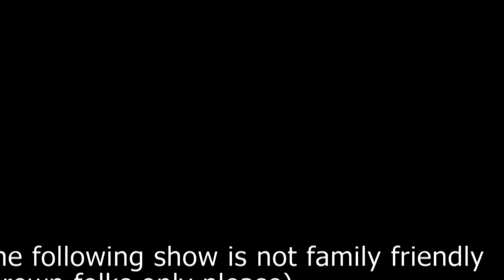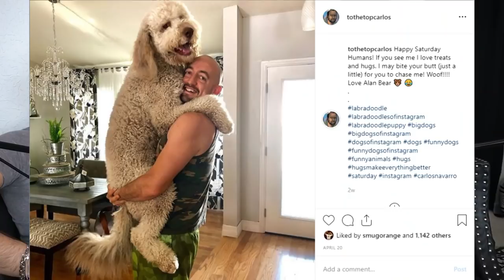"Not Family Friendly" The MegLos Show Episode 1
This is our first show back in a while and it is a crazy one! We cover a bunch of different topics:

We are introduced to BECKY the pissed off You Tube commenter.

Megan has cured her anxiety, we go into how she did it.

Alan Bear, our cute 100 pound labradoodle almost attacked a woman! Yikes!

Carlos does something that totally grosses out Megan!

The MegLos Show channel was created by your favorite married couple ...Carlos & Megan Navarro! This channel features hilarious live shows, comedy sketches, parodies, vlogs, motivational minutes,  inspirational messages, crazy, comedic characters, and much more!